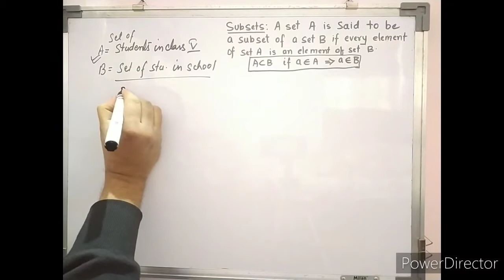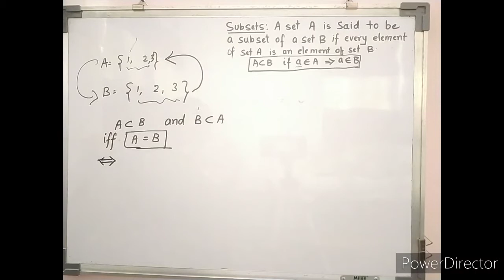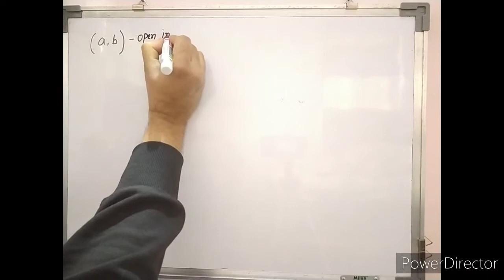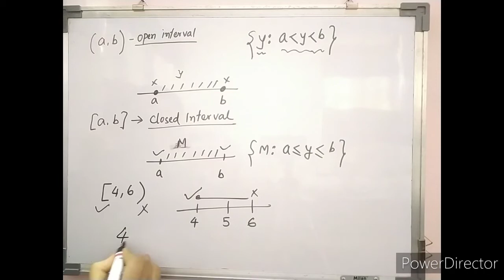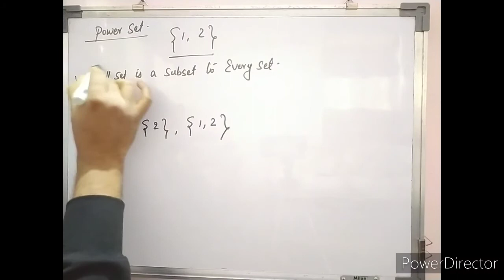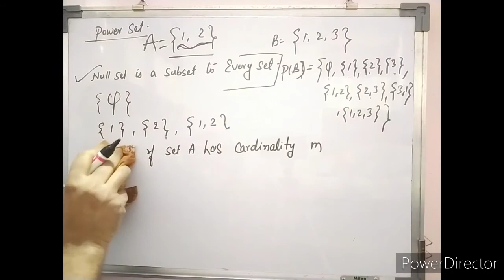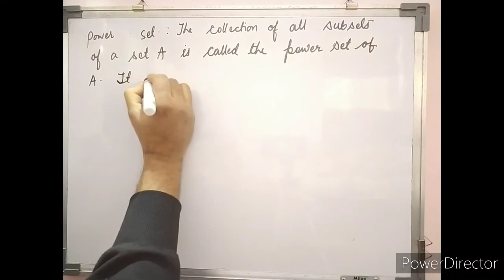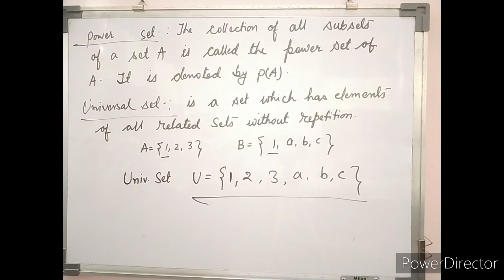Set Theory Lecture #2 Class XI Basic Level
This is the second lecture of Set Theory for class XI th. It covers subsets,powerset,intervals and universal set.